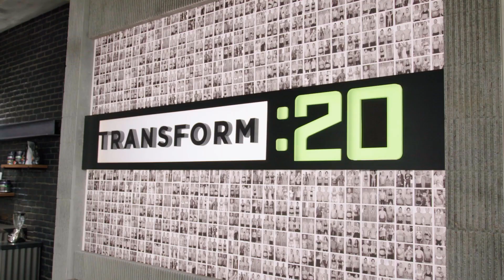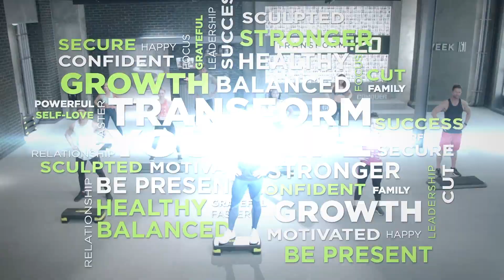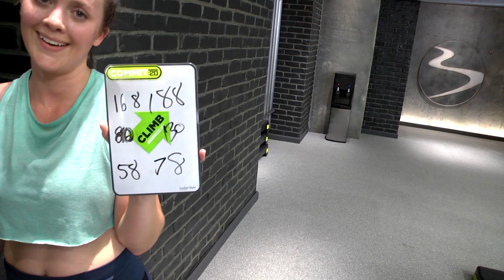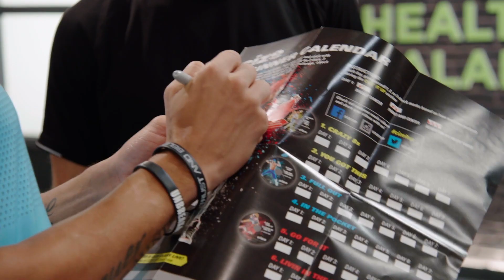Transform Your Life with Shaun T: Episode 7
Shaun T leads the cast to the finish line, surprising them with a silent (mind-focused) workout and a 60-minute SHAUN-A-THON. Don’t miss this final episode where their transformations are revealed!